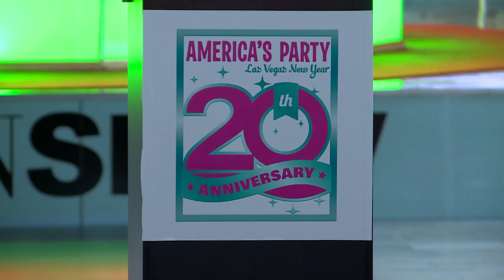Countdown to 2020: The fireworks show for VegasNYE is expected to be spectacular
Looking for something to do this New Year's Eve? We've got you covered! Ring in the VegasNYE with us & watch our CountdownTo2020 Show! On Dec. 31, starting at 8 p.m., turn on Channel 8 to watch Vegas' own entertain you! It's also a great view of the fireworks!